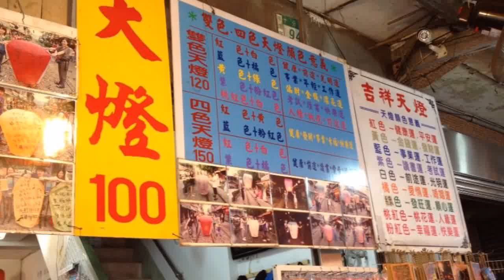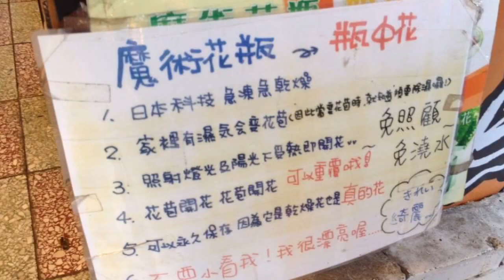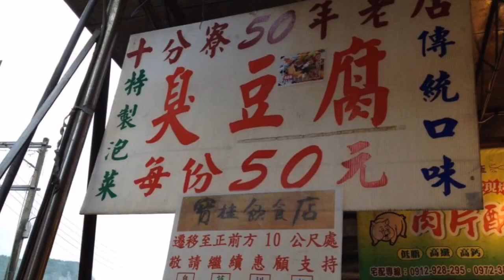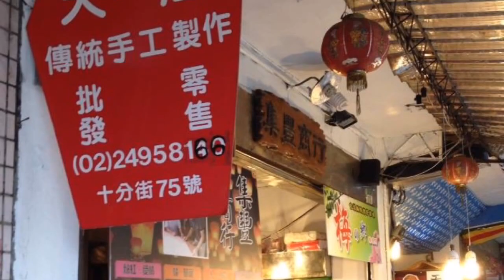十分平溪放天灯 Shifen Old Street, Pingxi Taiwan Sky Lanterns Attraction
Shifen Old Street is located in Pingxi District of New Taipei City, Taiwan. It's also a famous place where visitors go over there to release big sky lanterns (放天灯). Visitors wrote their wishes on the sky lanterns then release to the sky hoping for their wishes may come true.

Shifen Old Street is the most famous stop along Pingxi Branch Line.